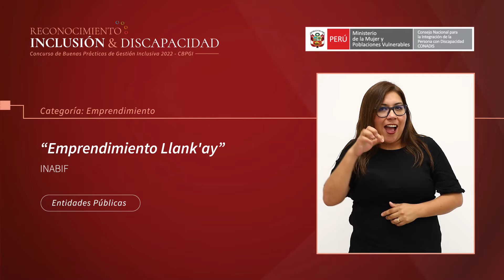CBPGI: EMPRENDIMIENTO LLANK'AY - Inabif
Reconocimiento Inclusión & Discapacidad 2022: Concurso de Buenas Prácticas de Gestión Inclusiva
Categoría: emprendimiento
“EMPRENDIMIENTO LLANK'AY”
Del Programa Integral Nacional para el Bienestar Familiar - INABIF"

Es un modelo de negocios inclusivo dirigido a los residentes adultos con discapacidad intelectual de los centros de acogida residencial adscritos a la unidad de discapacidad del Inabif. Su finalidad es promover su independencia económica y posterior incorporación al programa de vida independiente que tienen a cargo. Para ello, se fomenta un capital semilla propio y/o a través de alianzas con entidades públicas y privadas para la dotación de recursos que se requieran para la generación del producto mínimo viable y su posterior elaboración y comercialización.